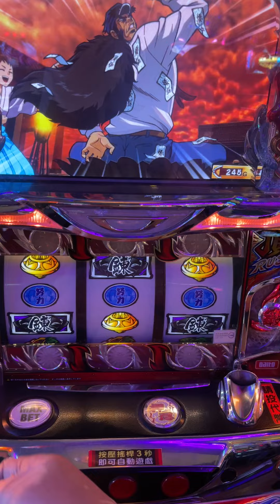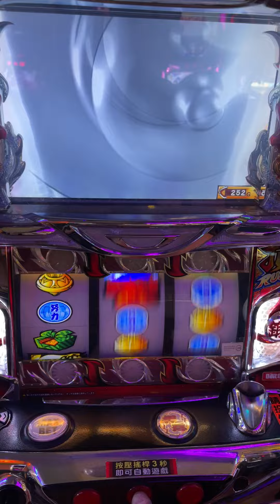2022-08-09-押忍!番長-上班族-被大奶賞巴掌~噴火~也被凹掉!!!@@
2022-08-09-押忍!番長-上班族-被大奶賞巴掌~噴火~也被凹掉!!!@@